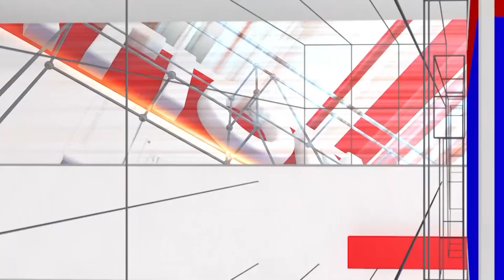National TV Impact : ಸರ್ಕಾರಿ ಶಾಲೆ ಜಾಗ ಒತ್ತುವರಿ, ತರಾಟೆಗೆ ತೆಗೆದುಕೊಂಡ ಲೋಕಾ ಅಧಿಕಾರಿ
National TV Impact : ಸರ್ಕಾರಿ ಶಾಲೆ ಜಾಗ ಒತ್ತುವರಿ, ತರಾಟೆಗೆ ತೆಗೆದುಕೊಂಡ ಲೋಕಾ ಅಧಿಕಾರಿ | Chikkamagaluru | National TV